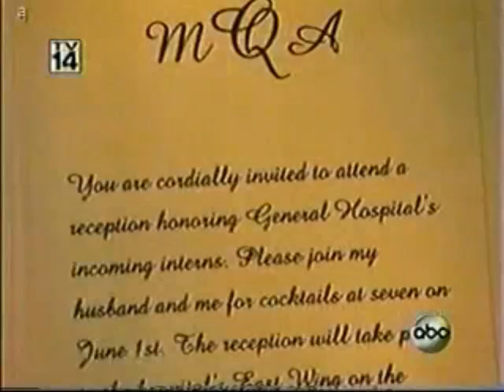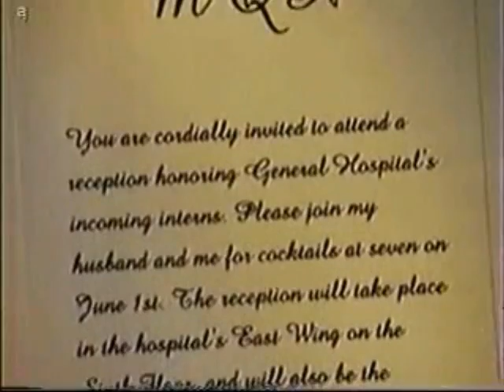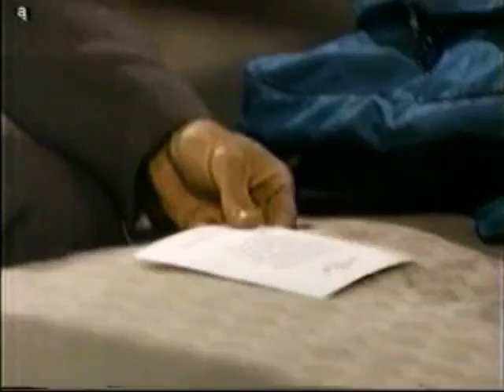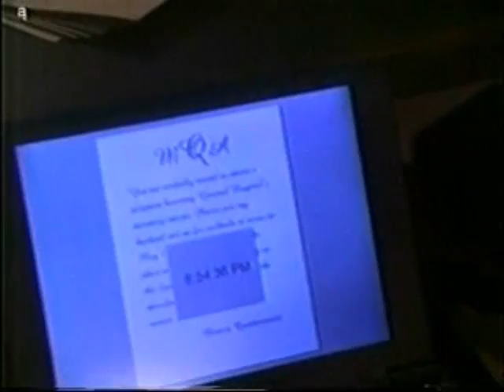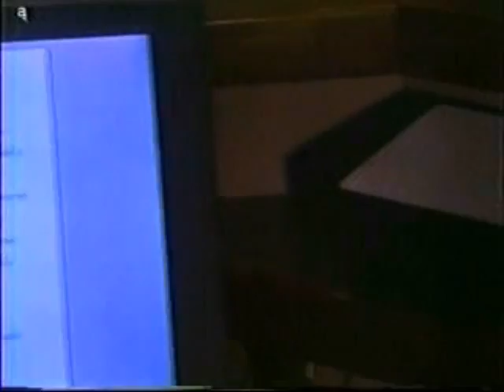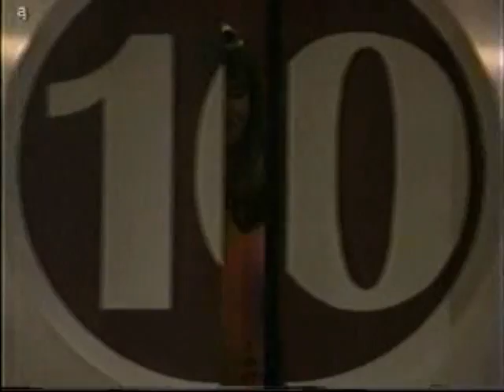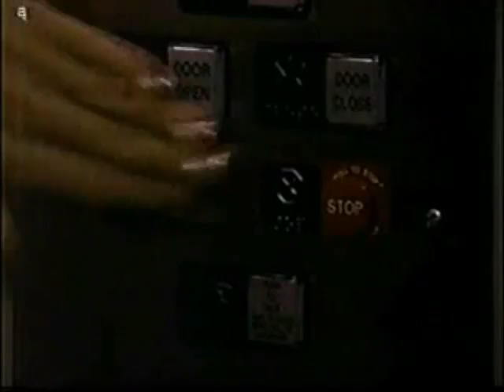Port Charles June 1st, 1997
Port Charles Sunday June 1st, 1997

 Port Charles premiere began with Lucy getting her pregnancy test results, she is pregnant! Lucy hugged and kissed her doctor while planning all the things that she had to do on her way home to her “Doc”. Meanwhile, Kevin was having a session with Gail. They were discussing Lucy’s canceled reunion with Serena. As she leaves the hospital, Lucy plans how to give the news to Kevin, then the power went out, she is trapped in the elevator!
The generators restore power to the hospital just as the intern gather for the reception, but the elevators still have no power. Karen thinks the patient elevators may be on a different circuit, so they all head that way. When they finally get up to the party they realize something isn’t right. Then someone locks them in with a remote. They begin to assess the situation, there are only 7 interns in the program yet there are 8 people there—the 8th person then pulls out a gun.
Scotty shows up to pick up Serena, only to find out someone else has beaten him to it, his first suspicion is Lucy. Scotty heads to PC.
The interns are being held hostage by Dr. Cooper, who was turned down for an internship around the time Karen received hers. He planned the party to get revenge on whoever stole his place. Dr. Scanlon discreetly pulls out his phone to call for help, when he tries to use it Cooper sees him and threatens the lives of the women if the men try anything funny again. It is a family tradition for the Cooper’s to become doctors doing their internship at General Hospital.
Frank Scanlon told Audrey and the chief resident how excited his brother was about the reception, only no one else knows about it. They all head up to the sixth floor to find out about it, Frank stops to tell security something fishy is going on. Security calls the police when shots are fired.
While the interns try and reason with Cooper, Audrey and Dr. Faulk show up and try to get everyone out. Cooper fires more shots and hits Audrey in the head with his gun. Audrey comes to briefly but Dr. Faulk is dead. Cooper then shuts down the back up generator.
Kevin gets Lucy’s message and a call from Gail telling him the hospital is being evacuated, and rushes over to help Lucy. Lucy finds the door in the roof of the elevator and opens it, she drops it and Cooper fires more shots in the direction of the elevator. Then he calls security to find out what they are doing about the hostage situation. Karen guesses it she is the one who stole Coopers place, so she offers to stay if he lets everyone else go. Instead, he makes the interns operate on Audrey without the proper tools and sterile environment. She begins to have seizures and everyone begins to find things to use during surgery.
Security finds Kevin in the hospital trying to find Lucy, Frank offers to help Kevin get her out. Lucy climbs out of the elevator and just as it falls a little more, she grabs onto a ladder. She calls for help and Cooper fires more shots. Kevin finds her and heads to the main control panel to reprogram it. Frank gets in the elevator, he opens the doors a little and then calls Mac Scorpio to brief him on the situation. Mac then calls Cooper.
Cooper reads everyone’s files, including everything about Karen’s past as a stripper. She offers to strip for him, giving the other interns a chance to grab Cooper. Eve grabs the gun and turns it on him and the cops come in and arrest him. At the same time Kevin fixes the elevator. Tony comes in to help with Audrey, they rush her to surgery.
As Lucy and Kevin head home, the police take her in for questioning on a federal matter, when she won’t tell them where she was all afternoon they arrest her.
Alan has to put Joe Scanlon in front of the hospital board for operating on Audrey, he promises to fight back, but until then he can’t start his internship.